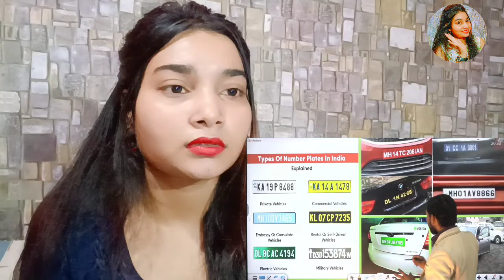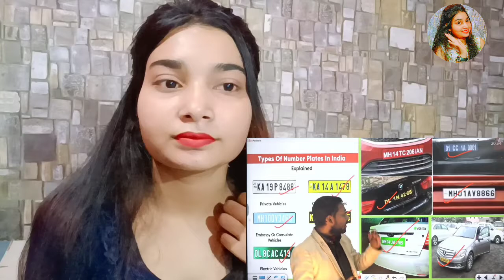Esrael Embassy Blast Reaction | IED Blast in Delhi | Jaish-UL -Hindi | Khan Sir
Don't Spread Hate to any one. ❤